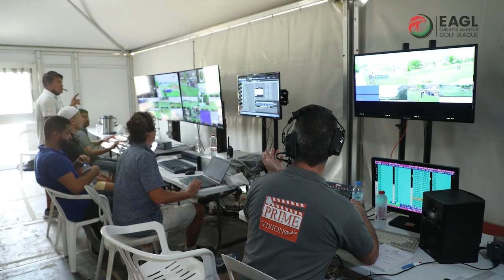EAGL Mini-Series - What the players thought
Find out what the players thought of the inaugural EAGL Mini-Series which was held on the Fire course